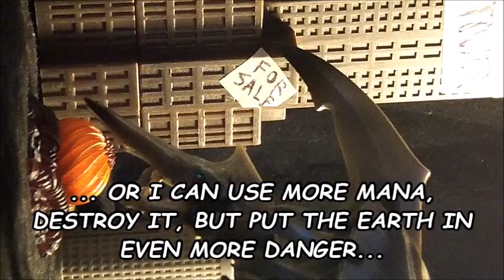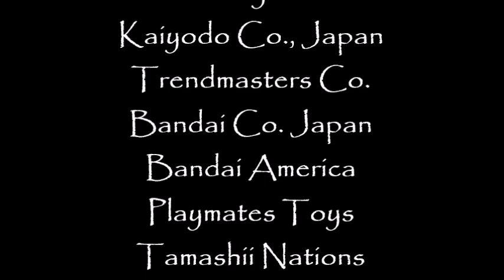The Last Gamera (Part 2)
The eighth entry in my Monster Miniverse concludes!